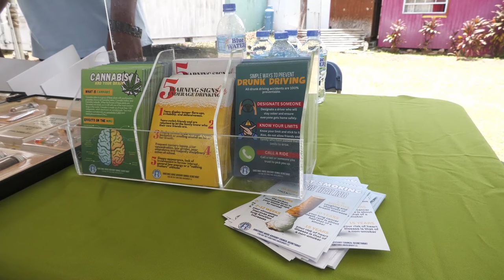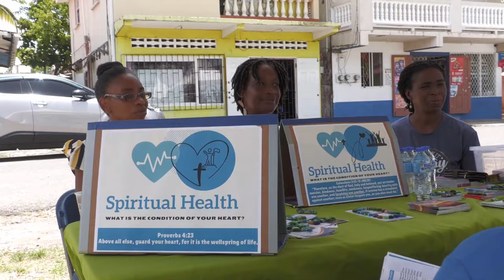Ministry of Health promotes wellness at 2024 Gros Islet Reunion Fair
As part of the celebrations for the Gros Islet Reunion 2024, the event organizers collaborated with the Ministry of Health, Wellness, and Elderly Affairs to host a comprehensive Health Fair. This event served the residents and constituents of Gros Islet and its surrounding communities, underscoring the critical importance of health and wellness in the region. The Health Fair featured a variety of activities and services aimed at promoting healthier lifestyles within the community.

Experts from the Ministry of Health were on-site to provide personalized consultations and answer a wide range of health-related questions. These interactions offered attendees valuable resources and guidance on maintaining and improving their health. A key focus of the event was preventative healthcare, where participants learned about proactive measures to avoid illness and maintain good health.